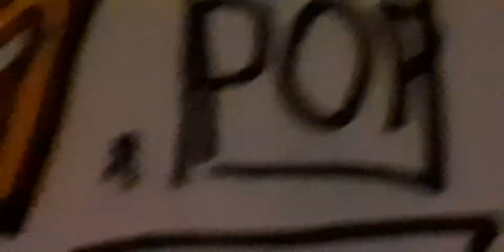1 December 2021